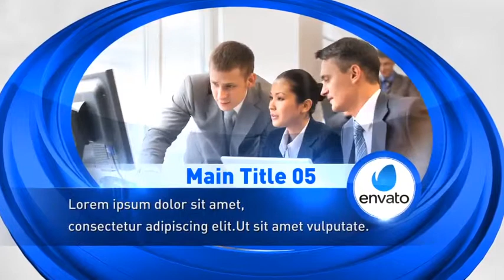Rings Corporate Video Display After Effects template